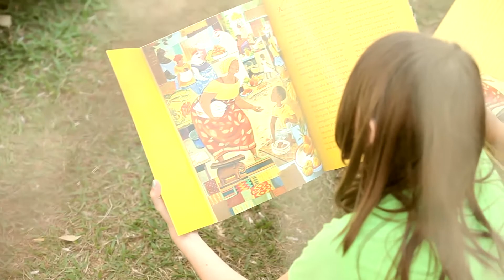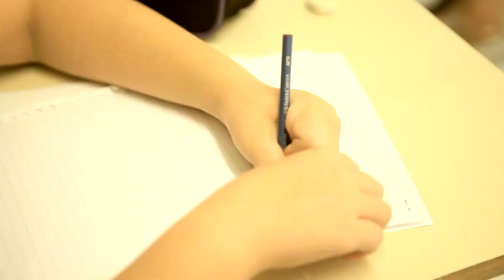Escola Sempre Viva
Cliente - Escola Sempre Viva
Titulo - Institucional Viva
Tempo: 4 min
Direção - Rafael Pavão
Montagem - Fábio Ramalho